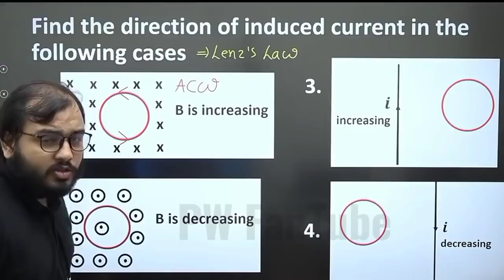😂Ashima Mam doubt–Pankaj sir himself Playing in Menti Quiz😂 Pankaj sir OP in Menti - Jalwa hai hmara